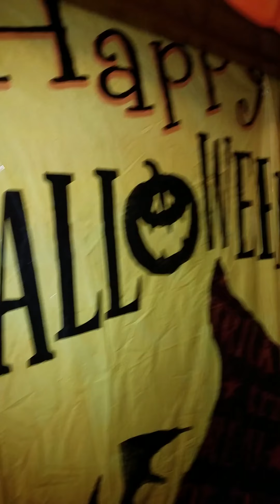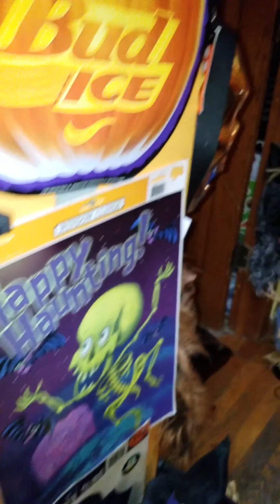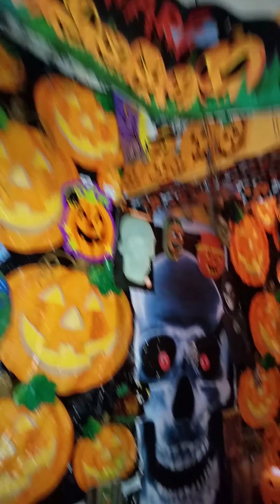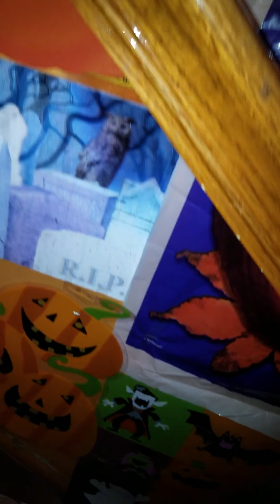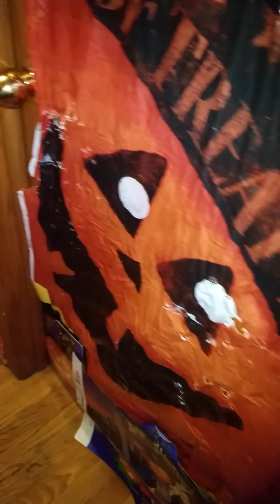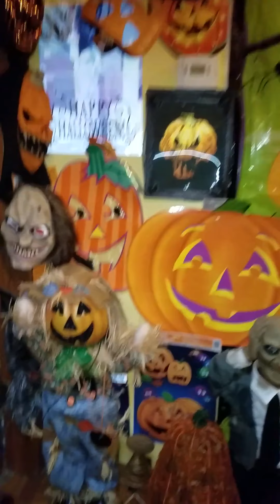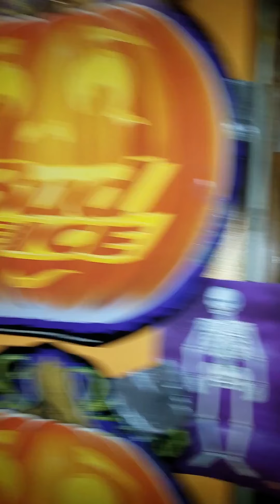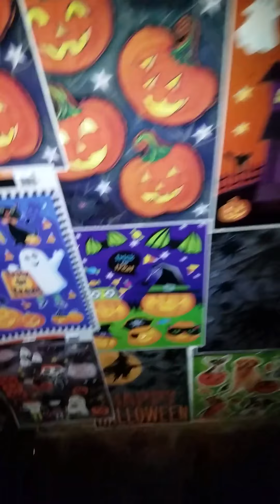Halloween party for kids(40)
John is playing his favorite game Starwars battlefront 2 hes awesomeTomorrow's the big day everybody's gonna be here to spend time with my mom until 5:30 in the morning that go to be at the hospitalHalloweenThanks for the birthday wishes, much appreciatedWe can't fix stupidBaked spaghetti squash and stuffed eggplant happy Tuesday bitches!!Get this clown for your party lol在马来西亚这是我第一次看到,这位女马来同胞每天早上都会拿食物给流浪狗吃真的讓我感動, 愛護動物不分種族 👍👍👍👍👍👍👍👍👍👍👍Baked spaghetti squash and stuffed eggplant happy Tuesday bitches!!does your boyfriend make you pizza? with anchovies?My half brothers we all look alikeWhy you lying 😂🤣😜😁Happy birthday to all happy birthday on Halloween month and a million more to come million wishes best wishesI
Every one think we're twinsMy brother john   love  u johnWe can't fix stupid在马来西亚这是我第一次看到,这位女马来同胞每天早上都会拿食物给流浪狗吃真的讓我感動, 愛護動物不分種族 👍👍👍👍👍👍👍👍👍👍👍We can't fix stupid